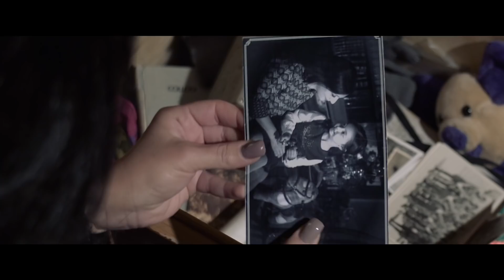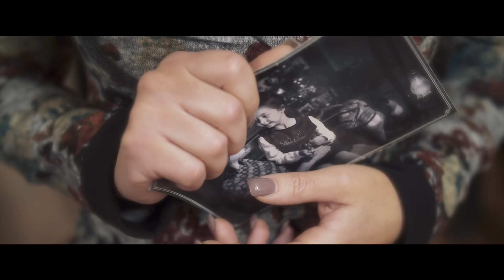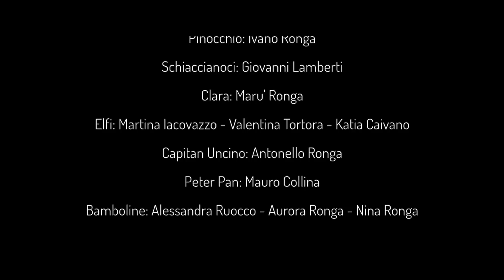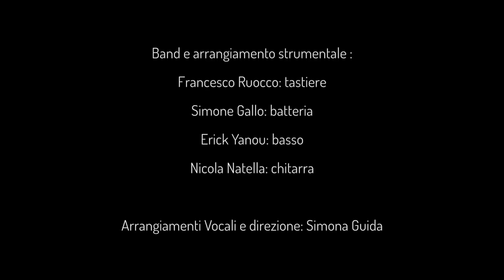NSG NATALE 2017 - The Most Wonderful day of the year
Quest'anno la FavolaDiNatale te la regaliamo Noi...
Che per tutti il Natale possa rappresentare davvero IlGiornoPiuBelloDellAnno!